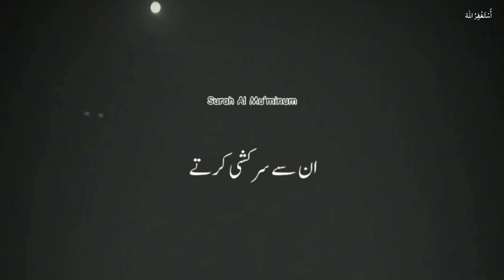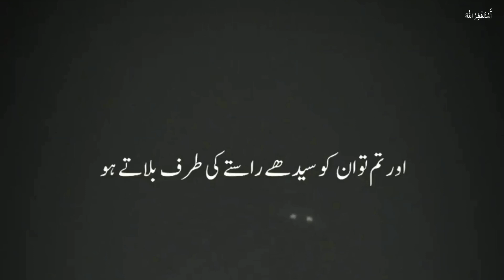Aj Mat Chillao Tumko Hum se kuch Madad Nahi Milegi | Quran Urdu Translation